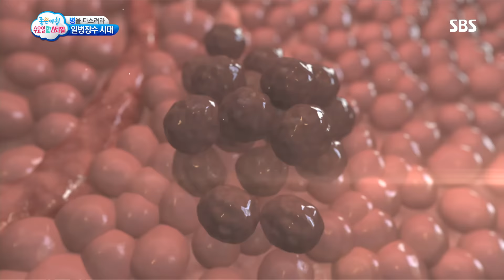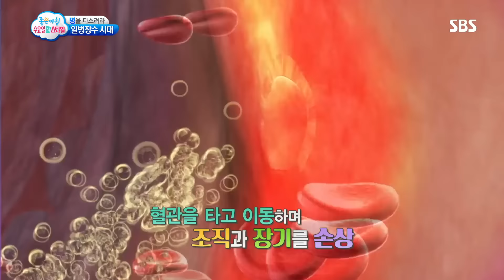질병, 피할 수 없으면 다스리자 (수요일N스타일) @좋은아침 4977회 20161207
■좋은아침 수요일N스타일 - 이제는 일병 장수 시대!
이경희 한의사는 백세 인생을 외치는 요즘, 일병 장수 시대는 질병을 보는 눈이 달라져야 한다고 얘기한다.